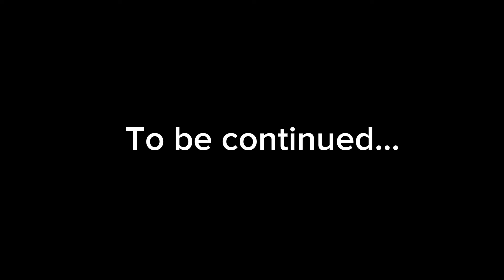Danganronpa: Identical Favoritism || Chapter 1: Daily Life - Episode #1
Hello everyone!! Danganronpa: Identical Favoritism is a fan series sequel to the previously cancelled fangan named Nijironpa: Illogical Excuse. This is only a fan series developed by 1 person and a few vas so pls be patient since the uploads might take long!!

sorry everyone uploads might be very inconsistent cuz Im really busy irl, but ill try my best to be consistent!

(Top charachters may get special cgis or more screen time!)

[CAST]
Hillary Yurei - Theorist
Astelle Arliveonne- Sorcerer
Jimmy Puff - Singing Mascot
Basil Hoo - Gardener
Ms Caroline - Caroler
Al Haitham - Scribe
Tighnari - Forest Ranger
Lindsay - Hairstylist
Shoto - Librarian
Kit Kat - Victim
Lunar Eclispe - Thumbnail Artist
Weeby News - Analyst
Hiyoko Saionji - Traditional Dancer
Aoyagi Toya - Violinist

Feel free to give suggestions to me on twitter or discord! (And if you guys have any bgs that i could use in the series it would really help me save time making bgs on my own. I will credit you guys i promise!